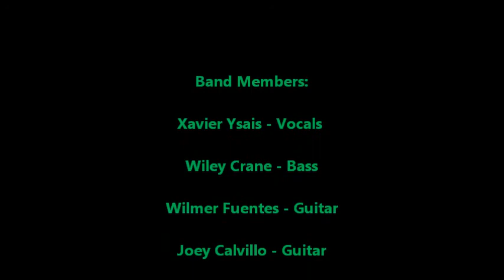Silence the Carnage desert show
I had a really awesome time hanging out with everyone in the desert. Due to the fact that it is at night the video may be a bit dark, but the sound is good. These are some of my clients whom I really look forward to working with in the future! Please check them out and support your local music!!